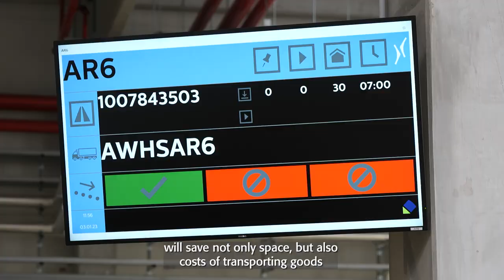New fully automated Plzeňský Prazdroj warehouse in Pilsen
With more storage space and faster handling of beer bottles and cans, Plzeňský Prazdroj (part of Asahi Europe & International) has successfully opened it’s new, fully automated warehouse in Plzen, Czech Republic. In the largest investment (780 million Czech Crowns) in our Pilsen brewery since 2006, it will enable Prazdroj to supply customers quicker, and more sustainably.